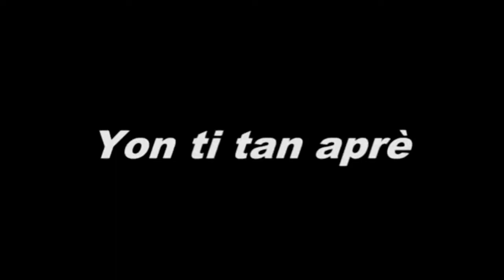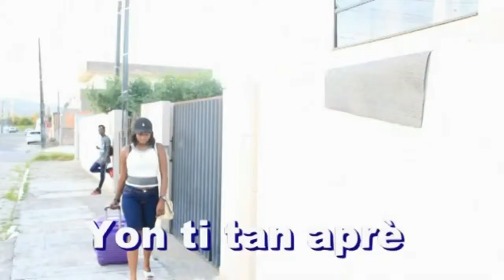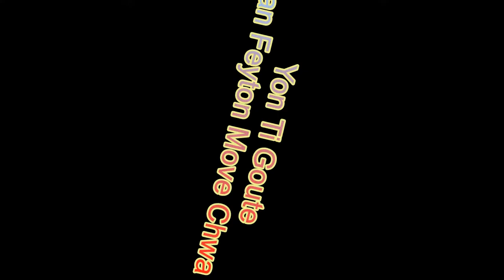Compilation Video Funny 2020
Bel video funny pouw pase stress,nan moman difisil sa,pa bliye nou la poun ka pote bon distraksyon pou ou.